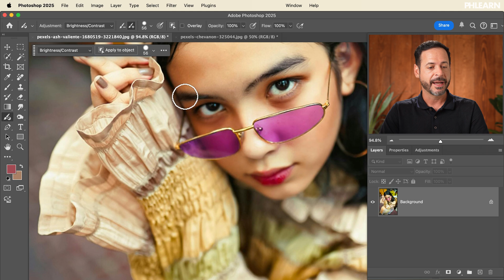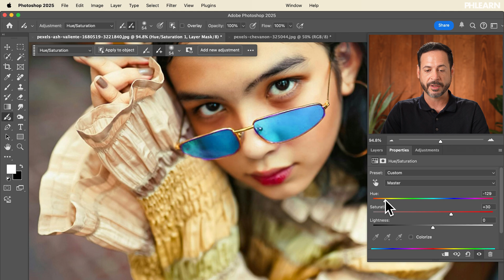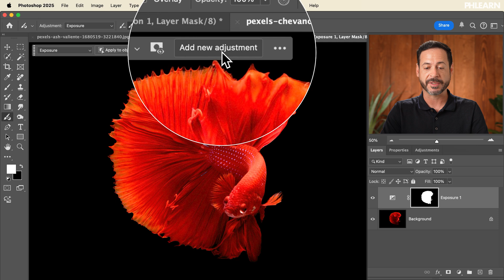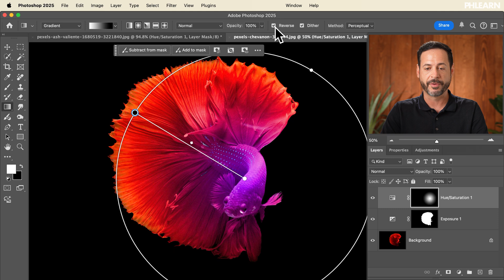Photoshop 2025: New Adjustment Brush Tool Explained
Learn how to change colors and light with the brand new Adjustment Brush tool in Photoshop.

Go PRO:
Dive into our exciting Photoshop Learning Path designed for photographers, visual artists, or anyone looking to enhance their photos. From the fundamentals to advanced techniques, this comprehensive guide will help you make the most of this powerful software and bring your creative vision to life.